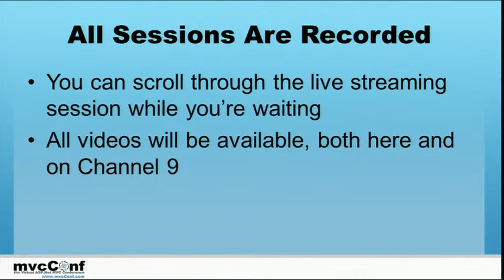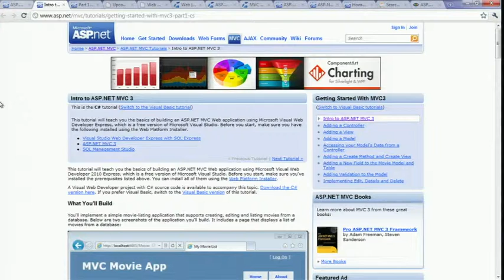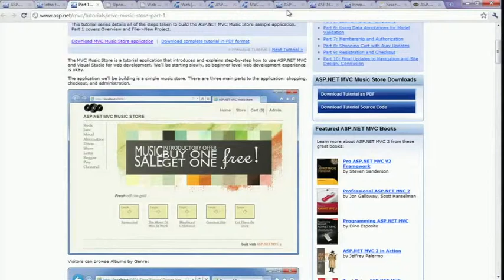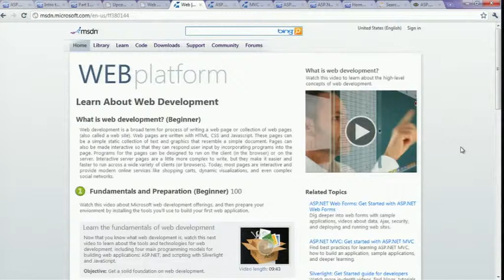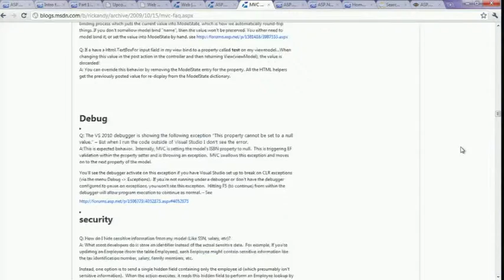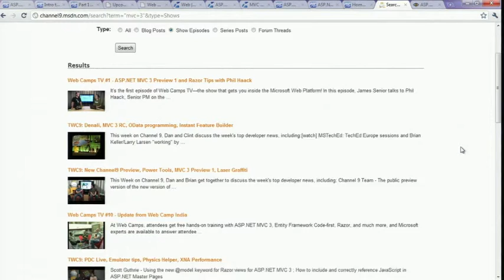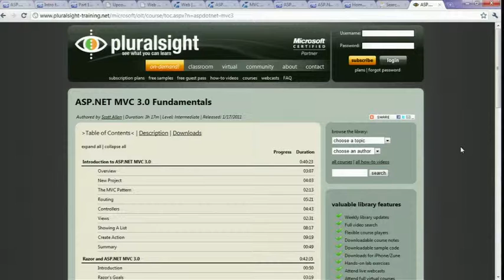mvcconfwrapup high ch9